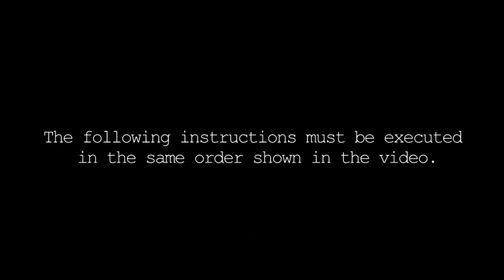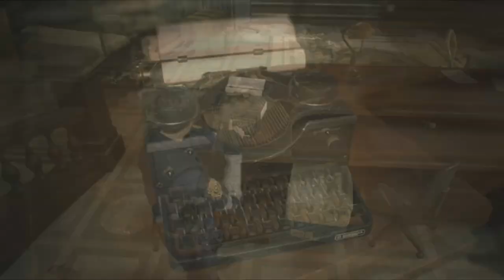RESIDENT EVIL 3 WESKER EASTER EGG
Albert Wesker, Initially introduced as a supporting character in the first game, he has been one of the primary antagonists throughout the series, where he usually manipulates story events behind-the-scenes. Power-hungry, knowledgeable, sadistic, and infinitely cunning, he was a man who sought to replace the entire human race through mass extinction and forced evolution, believing humanity to be an evolutionary dead-end.

傘 は死ななかった